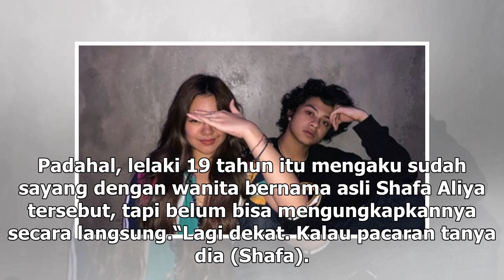Manis Studio | Bastian Steel Akui Sayang Shafa Harris - VIVA